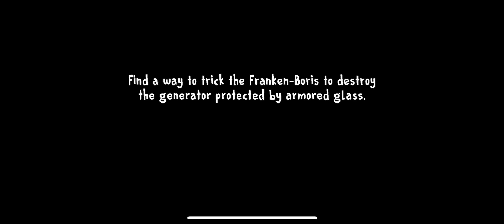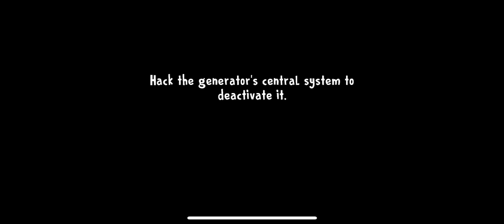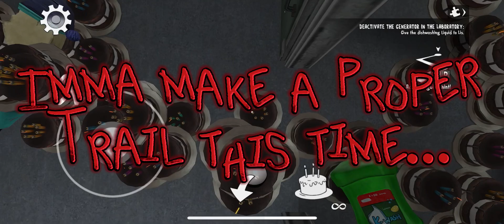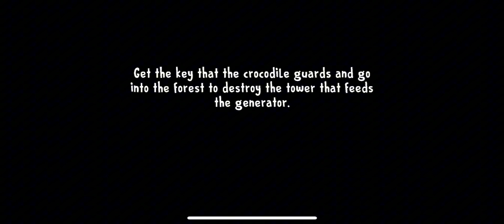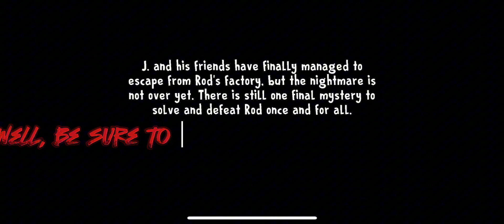This Video took WAY too long (but I did break the game! :D) | Ice Scream 8 1.0 Ghost Mode Gameplay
I'm sorry that this video took almost a year to get out, I was planning to edit this video a lot sooner.

I recorded this video before the update, so it is technically old footage.
Just saying right now: Don't expect the the Ice Scream update video to come out soon. But, I did break the game and I froze Capcut making this video. :)

Next video: Ice Scream 8 The Updated version or Something else I will not reveal :)